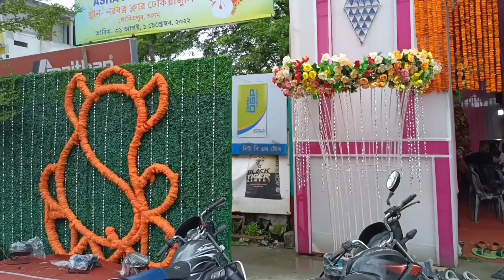পূজাথলিত মন্ত্ৰী অশোক সিংহল ||Asha Foundation|| আশা ফাউণ্ডেচন, নৱৰত্ন ক্লাৱ ঢেকিয়াজুলি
কেবিনেট মন্ত্ৰী অশোক সিংহলৰ উপস্থিতিত আশা ফাউণ্ডেচনৰ উদ্যোগত শ্ৰীশ্ৰী গণেশ চতুৰ্থী উদযাপন ।।
Asok Singhal, Sudden Visit
Minister of Irrigation of Assam

ঢেকিয়াজুলি : ২ ছেপ্তেম্বৰ : আজি ইংৰাজী ১ ছেপ্তেম্বৰ তাৰিখে শ্বহীদ নগৰী ঢেকিয়াজুলিৰ নৱৰত্ন ক্লাবত আশা ফাউণ্ডেশ্যনৰ উদ্যোগত শ্ৰীশ্ৰী গণেশ চতুৰ্থী পূজাৰ দ্বিতীয় তথা অন্তিম দিনৰ কাৰ্যসূচী সফল ৰূপে সমাপন কৰা হয়। উল্লেখ্য যে ৩১ আগষ্টৰ পৰা ১ ছেপ্তেম্বৰলৈ অনুষ্ঠিত এই কাৰ্যসূচীত আজি ঢেকিয়াজুলি সমষ্টিৰ বিধায়ক তথা অসম চৰকাৰৰ কেবিনেট মন্ত্ৰী অশোক সিংহলো উপস্থিত থাকে। তেখেতে পূজাৰ নিৰ্মালী লোৱাৰ পিচত কয় যে - সমগ্ৰ ভাৰতবৰ্ষৰ লগতে আজি অসমতো শ্ৰীশ্ৰী গণেশ চতুৰ্থী উদযাপন কৰা হৈছে।মই সমষ্টিবাসী ৰাইজৰ মঙ্গল কামনাৰে পূজাৰ নিৰ্মালী গ্ৰহণ কৰিছোঁ। অসমৰ শ্বহীদ নগৰী ঢেকিয়াজুলিত আয়োজিত এই গণেশ চতুৰ্থীৰ উদযাপনৰ দায়িত্বত থকা আশা ফাউণ্ডেশ্যনৰ কৰ্ম-কৰ্তাসকলক তেখেতে অভিনন্দন জনায়।
পূজাথলীৰ পৰা আশা ফাউণ্ডেশ্যনৰ অধ্যক্ষ পিতৃজিৎ দেই কয় যে আশা ফাউণ্ডেচনে শ্বহীদ নগৰী ঢেকিয়াজুলিৰ বিভিন্ন সামাজিক কাম-কাজৰ লগত জড়িত হৈ সেৱা আগবঢ়াই যাব। আশা ফাউণ্ডেচনৰ সম্পাদক কৌশল বৰ্মণ,  কোষাধ্যক্ষ সৌৰভ সিংহা আৰু নৱৰত্ন ক্লাৱৰ সুসান্ত দত্তই শ্ৰীশ্ৰী গণেশ চতুৰ্থীত ঢেকিয়াজুলিৰ স্থানীয় ৰাইজৰ সহযোগিতাত সন্তুষ্টি প্ৰকাশ কৰে।